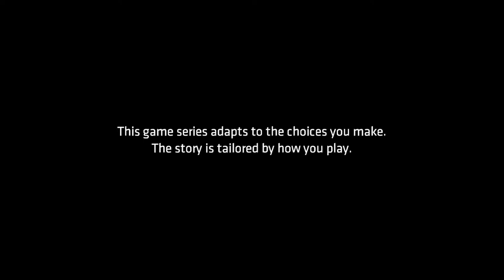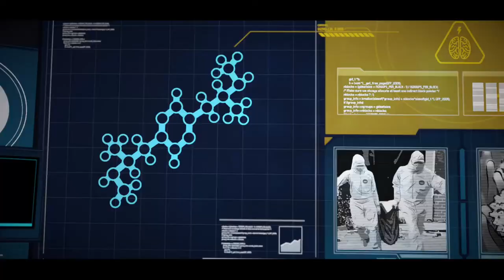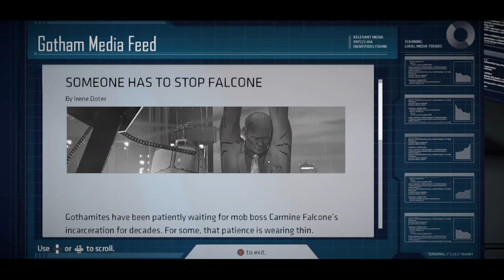Batman: The Telltale Series - Episode 2 - Children of Arkham - Walkthrough Gameplay-[Xbox ONE|1080p]